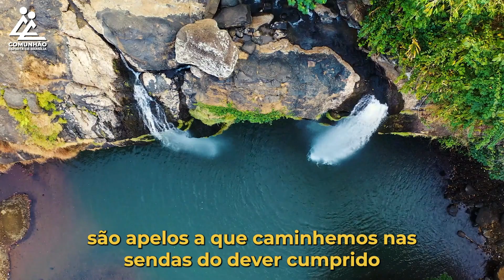A Voz do Coração | APELOS A VIDA